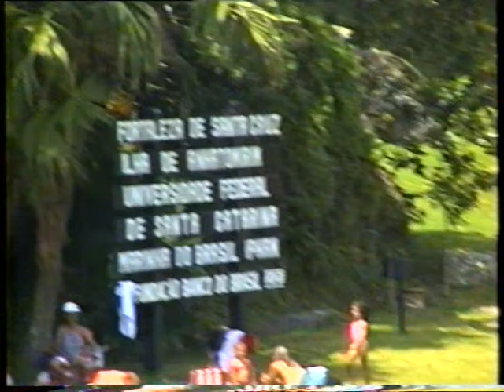Vacaciones Florianapolis 1999-2000